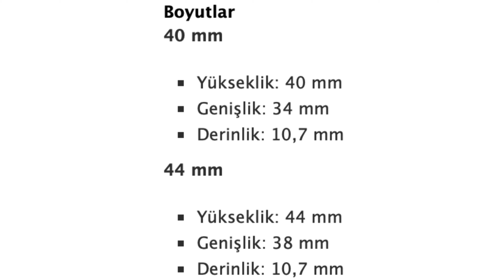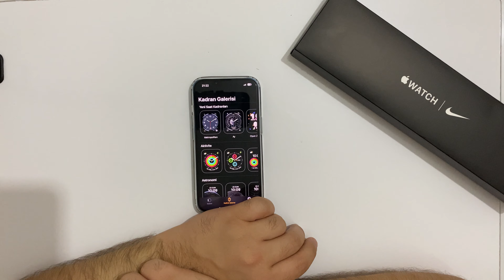Apple Watch Se 40mm Erkekler Kullanabilir Mi ?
Serinin tüm modellerini kullanma şansımın olduğu Apple Watch saatlerde 44mm den 40 mm ye geçişimde neler hissettiğimi ve 40mm boyutunda bir akıllı saatin özellikle erkekler de kullanılabilir mi bu videoda cevap veriyoruz ..

KANALIMDAKİ BU VİDEOLARA DA BAKABİLİRSİNİZ ;

iphone 13 inceleme,
iphone 13 pubg,
iphone 13 özellikleri,
iphone 13 kamera,
iphone 13 vs 12,
iphone 13 alınır mı,
iphone 13 aldım,
iphone 13 arka cam değişimi,
iphone 13 aksesuarlı kutu,
iphone 13 ayarları,
iphone 13 açılımı,
iphone 13 aksesuarları,
iphone 13 almaya gittik,
iphone 13 cinematic video,
iphone 13 cam değişimi,
iphone 13 cam kılıf,
iphone 13 config pubg,
iphone 13 detaylı inceleme,
iphone 13 donma sorunu,
iphone 13 de siri nasıl açılır,
iphone 13 hala alınır mı,
iphone 13 hangi renk alınmalı,
iphone 13 hızlı şarj,
iphone 13 hat takma,
iphone 13 hayalet ekran,
iphone 13 hard reset,
iphone 13 ısınma sorunu,
iphone 13 ıphone 12,
iphone 13 ısınma,
iphone 13 ışık sensörü nasıl açılır,
iphone 13 ısınma testi,
iphone 13 ıphone 12 mini,
ıphone 13 inceleme,
iphone 13 tanıtım,
iphone 13 tanıtım videosu,
iphone 13 test,
iphone 13 televizyona yansıtma,
iphone 13 tamir,
iphone 13 temizleme,
iphone 13 tüm özellikleri,
iphone 13 ukt,
iphone 13 yeşil,
iphone 13 yeniden başlatma,
iphone 13 yüz tanıma nasıl yapılır,
iphone 13 yeşil kutu açılımı,
iphone 13 yazılım güncelleme,
iphone 13 yapılması gereken ayarlar,
iphone 13 12 karşılaştırma,
iPhone 13 mavi
iPhone 13 mutluluk mavisi
iPhone 13 Kadıköy
iPhone 13 ağırlık
iPhone 13 tasarım
video inceleme
iPhone 13
iPhone 13özellikleri
iPhone 13kutu açılış videosu
iPhone 13kutu açılışı
iphone 13kutu açılışı sdn
iPhone 13kutu içeriği
shiftdelete iPhone 13
shiftdelete iPhone 13 kutu açılışı